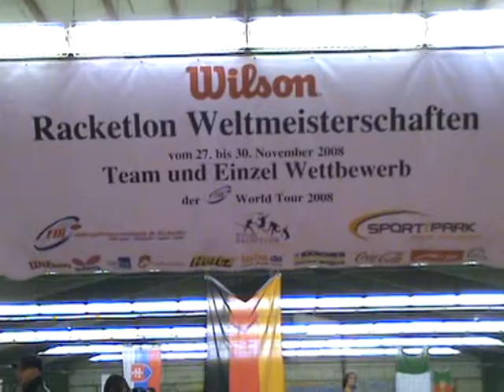TT Racketlon WM 20081129 in Fürth W Hermann u a 21